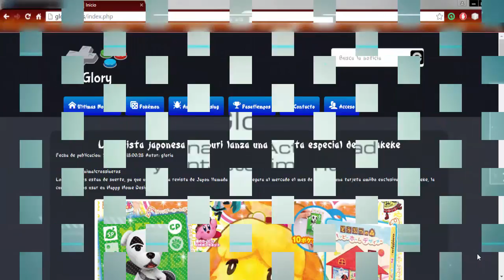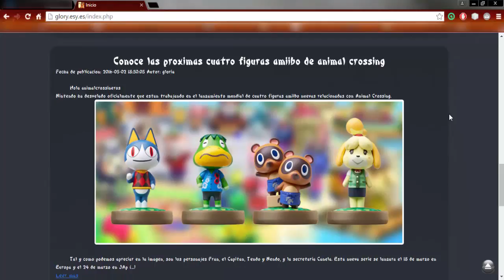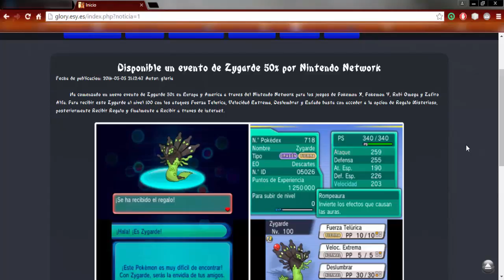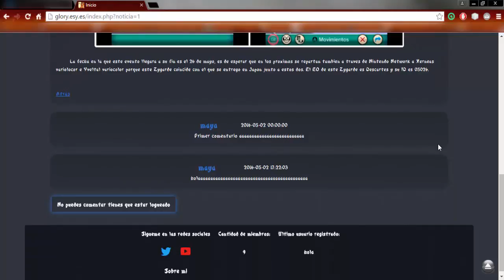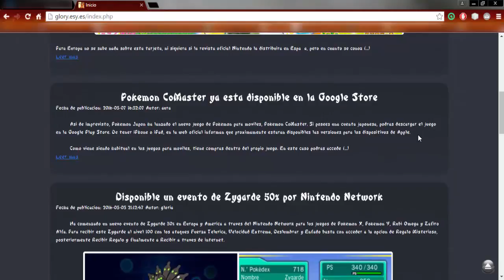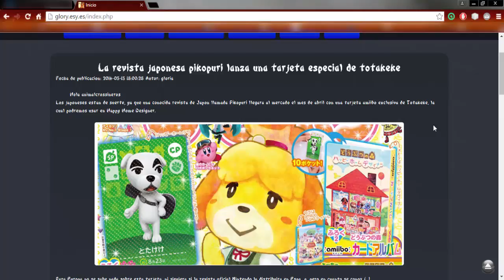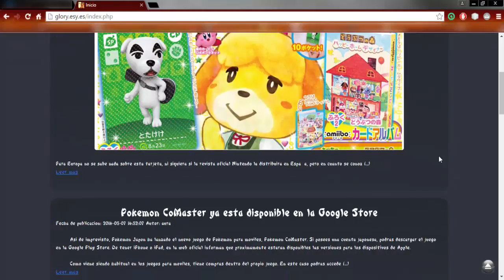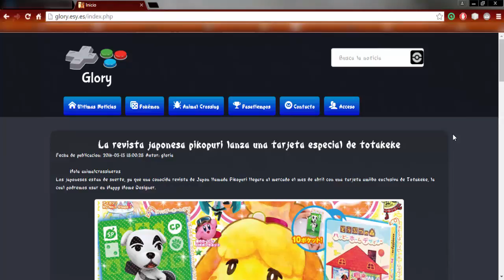Especial de los especiales - Novedades en el canal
Esta vez es una sorpresa que os tenía preparada para el canal de ahora en adelante, eso si os gusta la idea ;)
Espero que os haya gustado el vídeo y no olvideis dejar vuestro comentario, consejo o like para apoyar el nuevo cambio del canal ;)
Link de la aplicacion donde se iran publicando las nuevas noticias